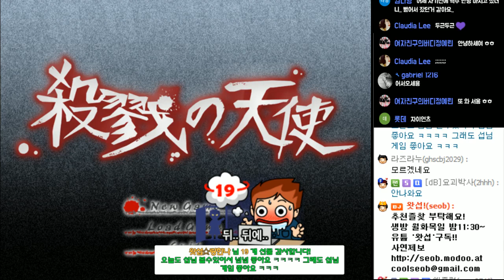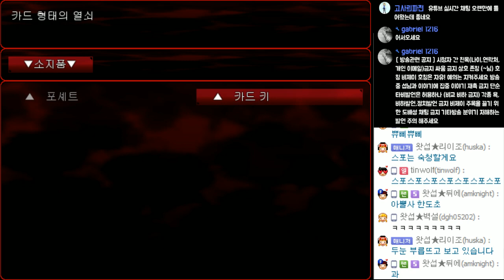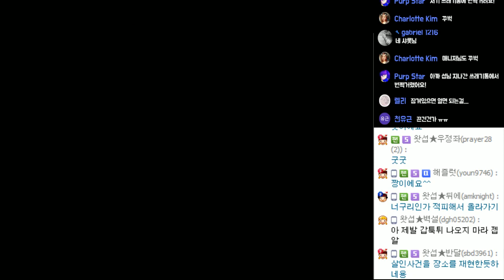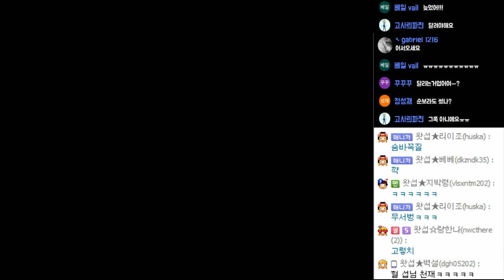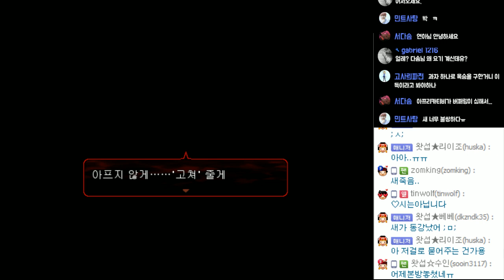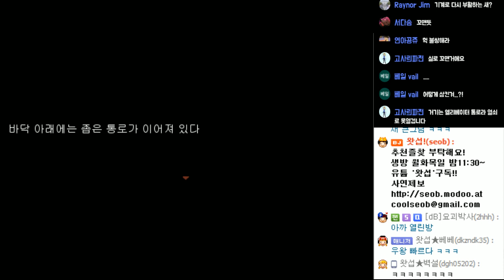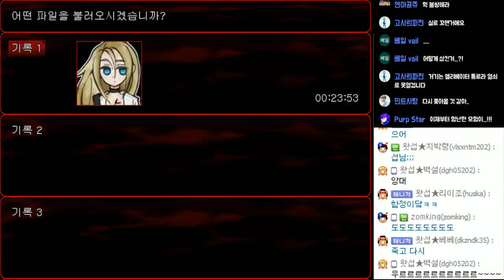[명작 공포쯔꾸르] 살육의 천사 #01 - Ep.1 (Angels of Death)｜왓섭! GAME